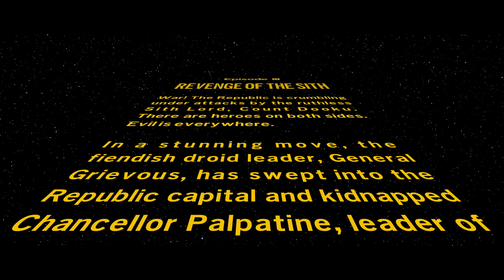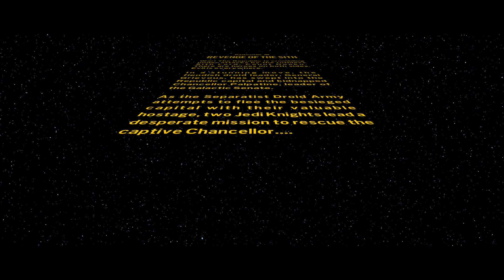A Grievous Error (5)